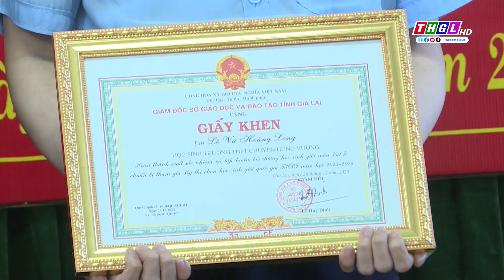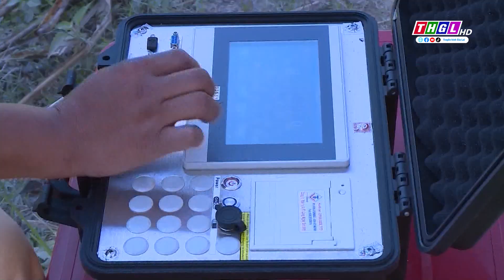Chương trình Thời sự THGL ngày 28/12/2023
Mời quý vị và các bạn theo dõi Chương trình Thời sự THGL ngày 28/12/2023
 - Tin: : Hội nghị trực tuyến toàn quốc Tổng kết công tác tổ chức xây dựng Đảng năm 2023, triển khai nhiệm vụ năm 2024
- Tin: Hội nghị trực tuyến tổng kết 15 năm thực hiện Đề án trang bị sách cho cơ sở xã, phường, thị trấn giai đoạn 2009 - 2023
- Tin: Phiên họp thứ Sáu Ban Chỉ đạo Cải cách tư pháp tỉnh Gia Lai
- Tin: Gặp mặt Đội tuyển học sinh giỏi Quốc gia năm học 2023 – 2024
- PS: An Khê: Các nhà vườn chuẩn bị cho vụ hoa tết
- PS: Gia Lai kiên quyết xử lý xe chở mía quá khổ, quá tải